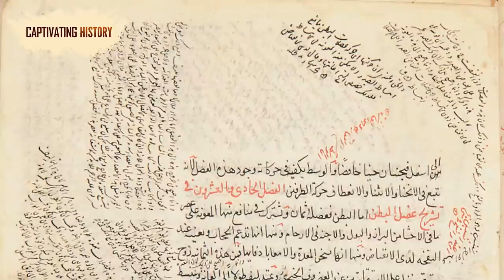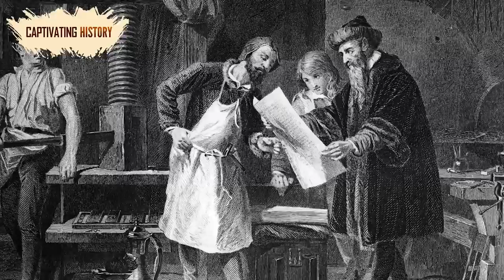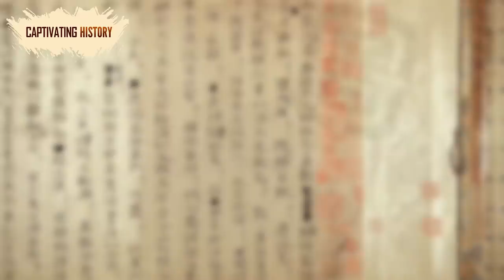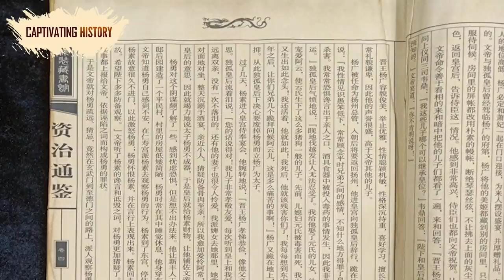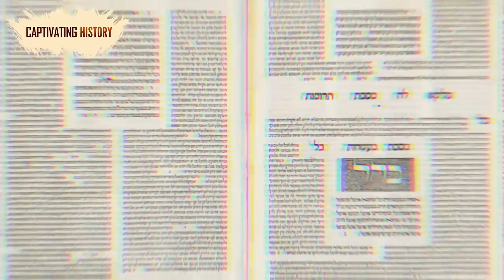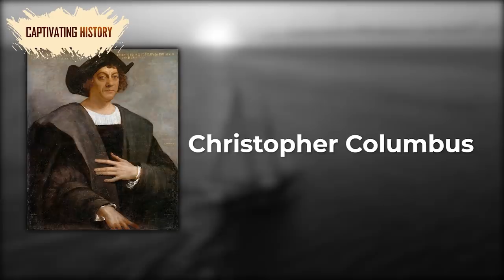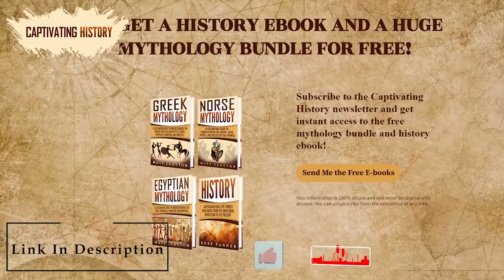Top 10 Most Important Events in Medieval History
One of the least understood periods of European history occurred between the 6th century and the 14th or 15th century (depending on which historian you ask). Commonly called the Middle Ages, this was a time period of extreme change for Europe, beginning with the fall of the Western Roman Empire. To a continent that had seen a drastic shift in the power structure, the world seemed to be particularly harsh. Rome had been a major player across Europe for well over a millennium. Then it was gone.